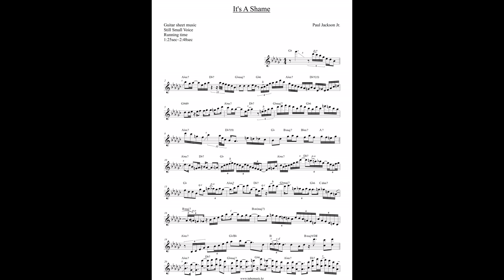Paul Jackson Jr - It's A Shame Guitar score solo 구간